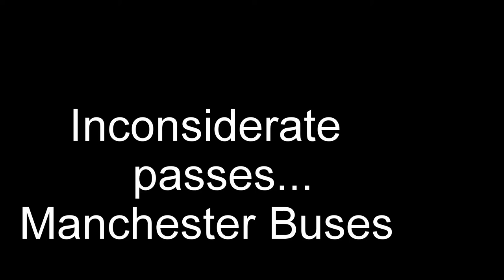MX08 UCI. Stagecoach Bus Inconsiderate passing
Yellow School Bus SI6I